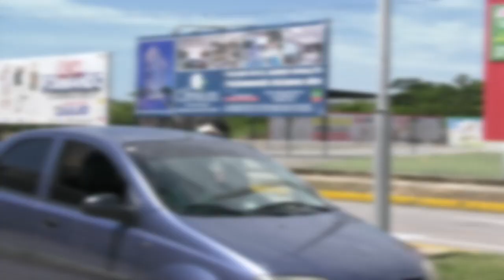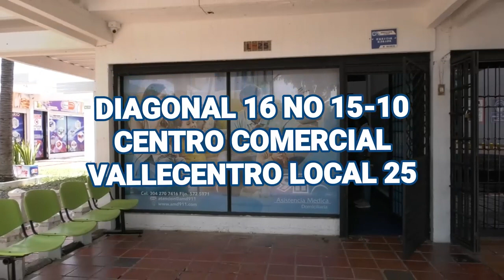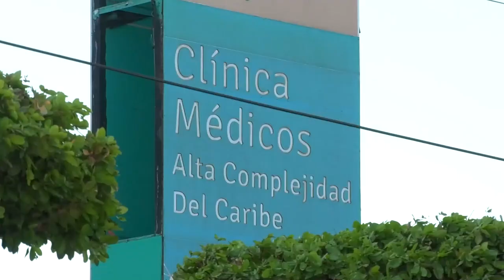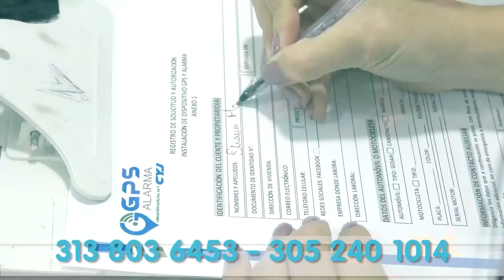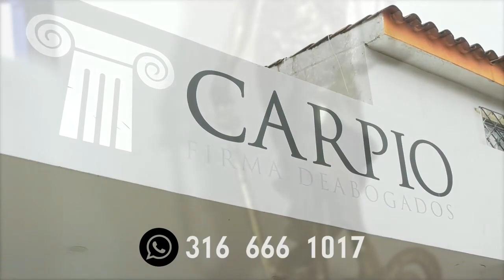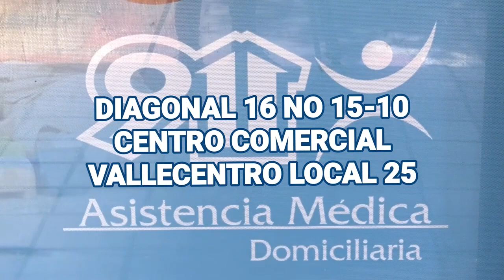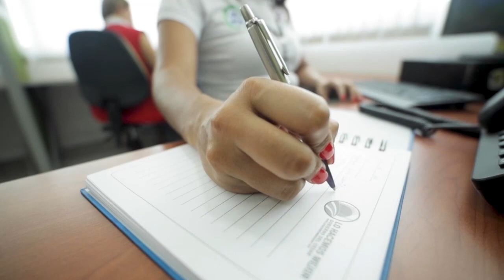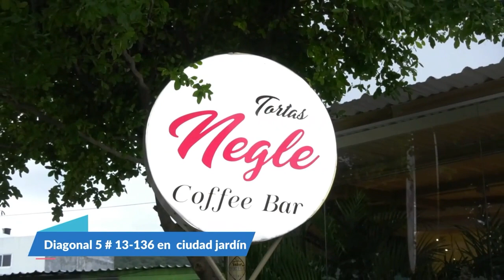CNC NOTICIAS VALLEDUPAR EMISIÓN CENTRAL 27 OCTUBRE 2022